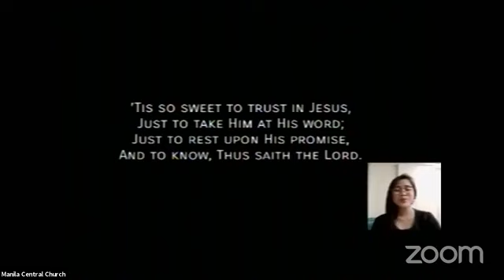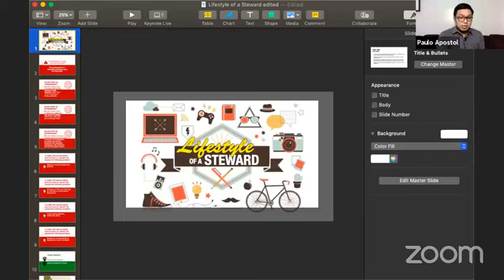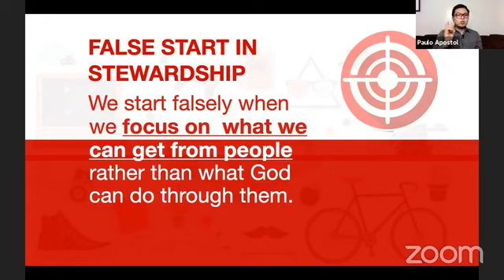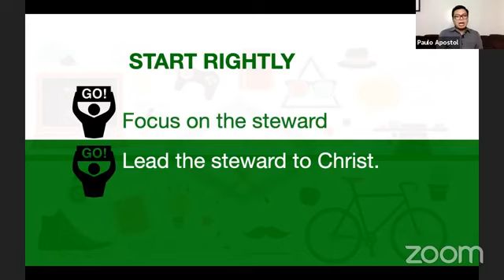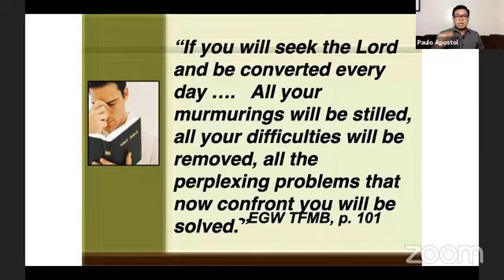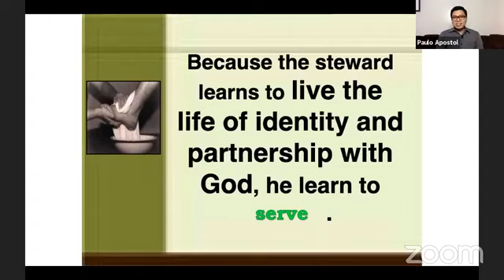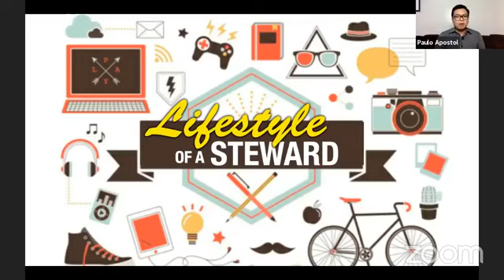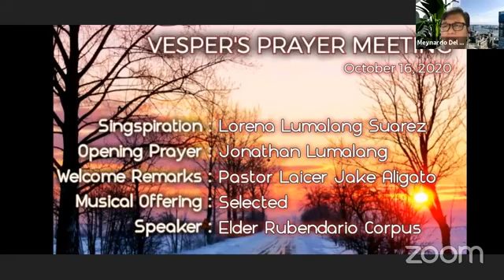MCC Midweek Prayer Meeting via Zoom October 14, 2020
Manila Central Adventist Church
Midweek Prayer Meeting via Zoom